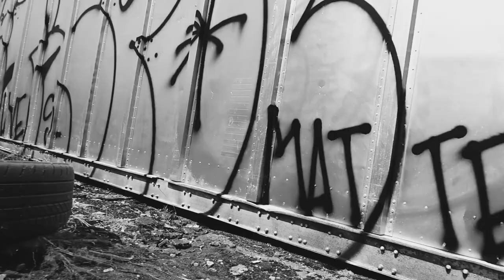TOTHROWUP SERIES - EP. 04: HATE THE POLICE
"FUCK 'EM! CAN'T FIND PEACE ON THE STREETS TIL THE BLACKS GET A PIECE, FUCK POLICE, HEAR THEM SCREAMIN'!"
*2PAC

COLOGNE 2020

DIESES VIDEO VERSTEHT SICH ALS DOKUMENTATION. BEI DEN GEZEIGTEN AUFNAHMEN KOMMT ES UNS LEDIGLICH AUF DIE KÜNSTLERISCHEN ASPEKTE AN. DAS VIDEO SOLL NICHT ZU STRAFBAREN HANDLUNGEN AUFRUFEN & WIR WEISEN JEGLICHE BETEILIGUNG AN SOLCHEN VON UNS. WIR STEHEN IN KEINERLEI KONTAKT ZU DEN KÜNSTLER*INNEN, DEREN WERKE WIR ZEIGEN. WIR SIND NICHT GEWILLT, INFORMATIONEN ÜBER DIE HERKUNFT VON VIDEOAUFNAHMEN PREISZUGEBEN.